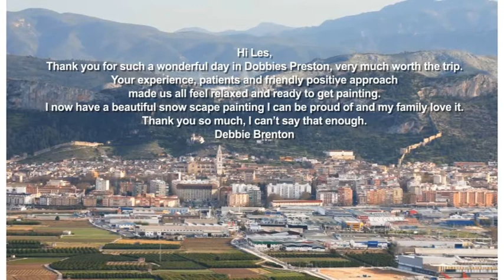Painting Holidays in Spain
Painting Holidays in Valencia in Spain - 14th July 2014. I will be running a painting week in pastels at the most delightful villa in Spain in July. I will be teaching pastel landscapes and inpiring you to create masterpieces over the week. All inclusive, Trips out included. Materials included. STUNNING location near Valencia, set high on a hillside overlooking the valley and towns. Many things to paint from the villa itself. Wonderful hostess, Loli Avores. Relaxing, fun, educational.. I guarantee you will go home with some fantastic paintings and full of inspiration and knowledge. Or ring Loli Alvores on 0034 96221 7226